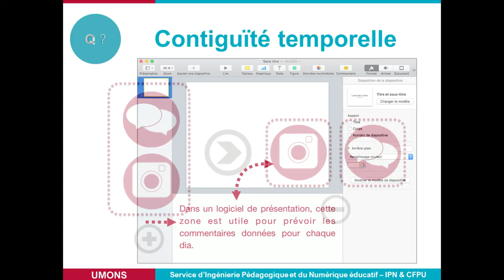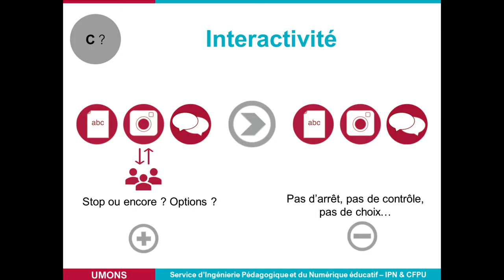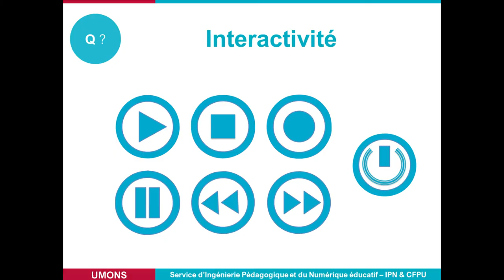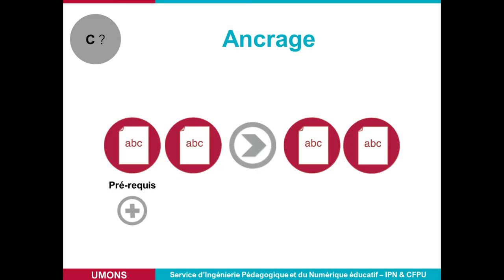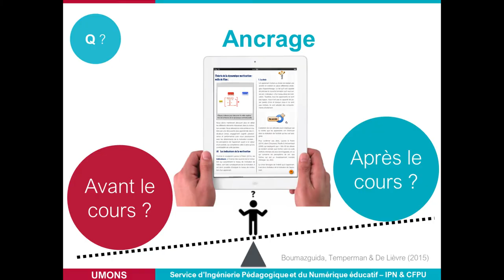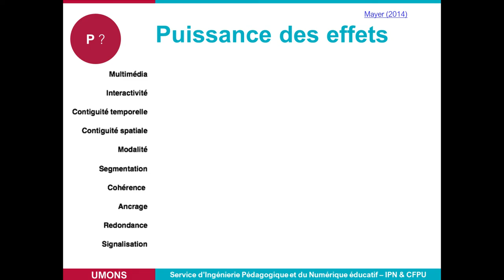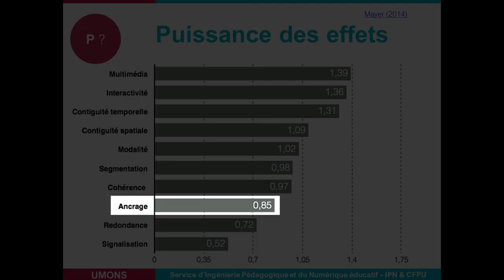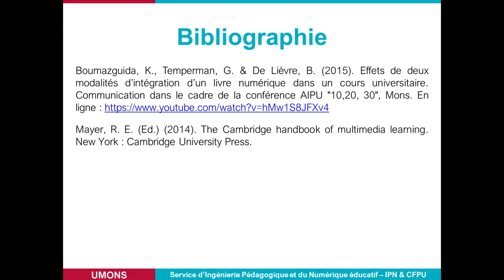Module n°2 : Quels principes pédagogiques pour des supports d'apprentissage efficaces ? (2/2)